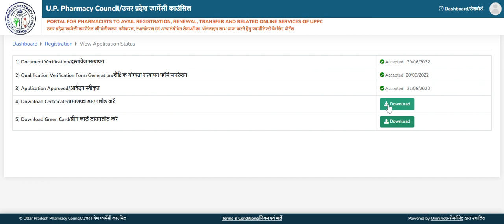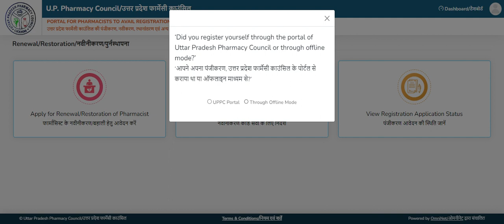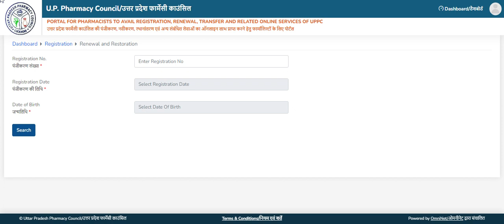Big update#UPPC# ||uttar pradesh pharmacy council of india